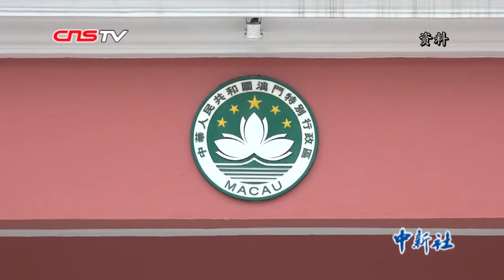崔世安就全面贯彻实施澳门基本法谈两点认识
12月3日，纪念澳门特别行政区基本法实施20周年座谈会在北京人民大会堂举行。会上，澳门特别行政区行政长官崔世安就全面贯彻实施基本法谈两点认识和体会。

一是全面准确贯彻实施基本法，必须坚持权利与义务相统一的原则，维护国家主权利益，保障澳门繁荣稳定；二是全面准确贯彻实施基本法，必须充分发挥基本法赋予澳门的制度优势，与时俱进推动“一国两制”事业行稳致远。（温孟馨 梁晓辉）